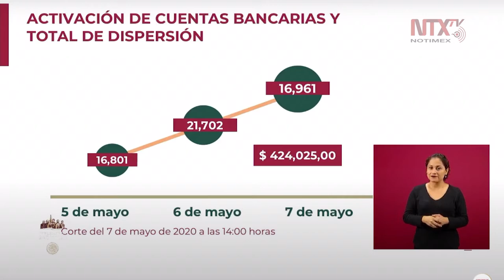En un solo día, con COVID-19 se ha logrado 16, 961 créditos: Márquez Colín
Graciela Márquez Colín, secretaria de economía, detalló que entre 16,961 cuentas bancarias, al día de hoy se han dispersado $424,025,00.